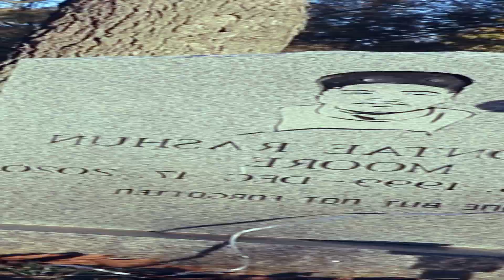P StackAlot - MAMA TOLD ME (Official Video) (ShotbySantana)